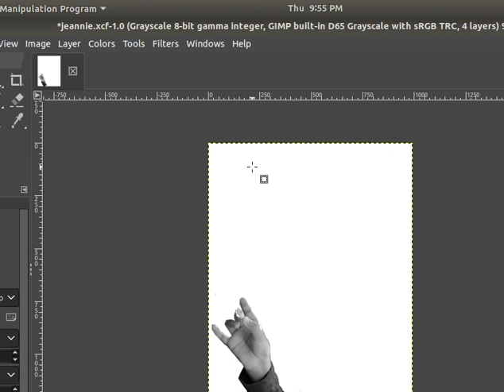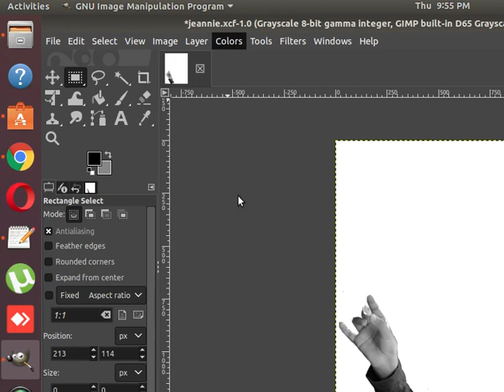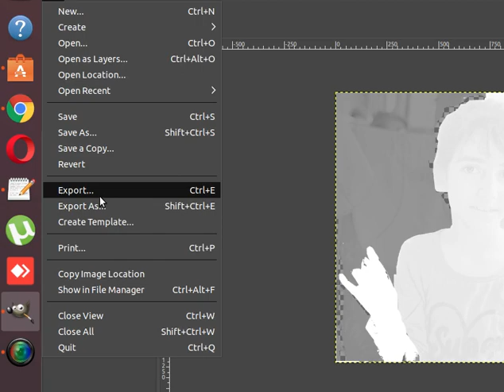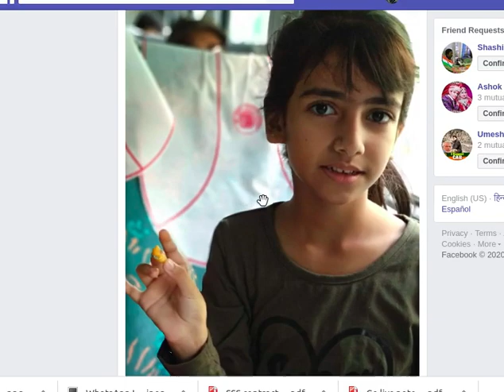How To Create a 3D Photo on Facebook [Easy Tutorial] | Depth Image | 3D Picture on GIMP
3D Photo concept is quite easy. You can make 2d image to 3d image easily. You have to upload depth image which is basically a color coding to show the area using whiteness of image. You have to split your image in multiple layers and set color as per distance in any image editor tool. You ca nmake 3D photo on Photoshop, GIMP or paint.net.
After you make depth image then you have to upload original and depth image together on facebook which will automatically create a 3D photo.

To make a 3D foto You need original foto and depth image.
You have to upload both to make it 3D.

Use any foto editor tools to create depth image.
a. have lasso tool for selection
b. multiple layer
c. change levels/contrast-brightness

Steps after importing the original foto

1. Split Image parts in multiple layers

2. Top layer should be more white near to viewer

3. Last layer should be complete black far from viewer

4. Now export this as png image with same file name as original appended by _depth.png

Click on bell icon 🔔 if you want to be notified.
Thanks
JeannieChamp